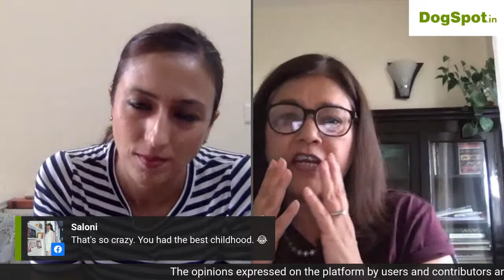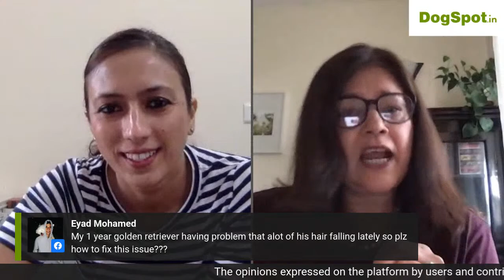Similarities and Differences between a Labrador Retriever and Golden Retriever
Live with Anjeli Vaid, International FCI Judge in conversation with Mussarat Kang on 30th June at 6:00 pm IST.

Anjeli Vaid is an International All Breed Judge for conformation dog shows. She has lived with animals her entire life and was raised by wildlife conservationist parents. Growing up she fostered many orphaned tigers, leopards, otters, deer, snow leopards, and even an elephant.
She has kept, bred, and showcased over 21 breeds of dogs, globally as well as Persian cats.

Here are the topics discussed:
01:27 - Working with Golden retrievers and labrador retriever
04:50 - History of the breeds
13:57 - Similarities between golden retriever and labrador retriever
18:36 - Differences between golden retriever and labrador retriever
20:03 - Differences between English and American golden retriever
21:40 - Other breeds for retrieving
22:10 - Golden retriever or labrador: which one is a better companion dog
23:03 - White Golden retriever
24:15 - Other differences between golden retriever and labrador retriever
30:01 - Shaving dog’s coat
31:57 - Homemade food for puppies
33:40 - Dogs evolving to urbanization
35:20 - Golden retriever and labrador retriever as the best guide/service dogs
37:35 - White patch on the chest of puppy
39:10 -  Hair shed of Golden retrievers
41:50 - Standardisation American labrador
43:07 - Age of puppy to bring home
44:40 -Temperament of golden retriever and labrador retriever
48:45 - Health issues of the breeds
51:23 - On abandoning
58:32 - Easy breed to breeding
01:00:21 - Training a golden retriever
01:02:37 - Diet change of the dog
01:04:40 - Training
01:09:40 - Rottweiler